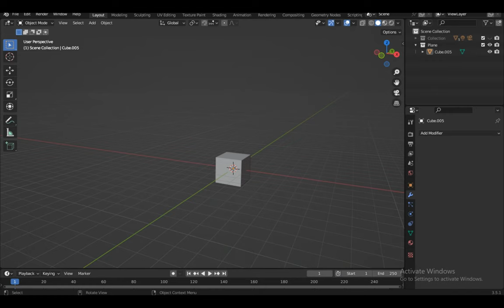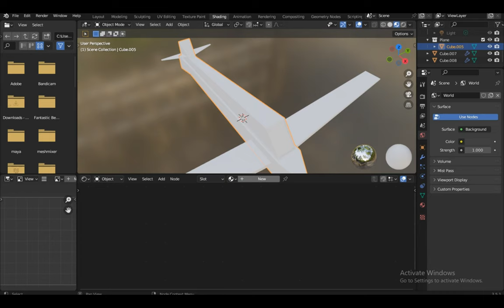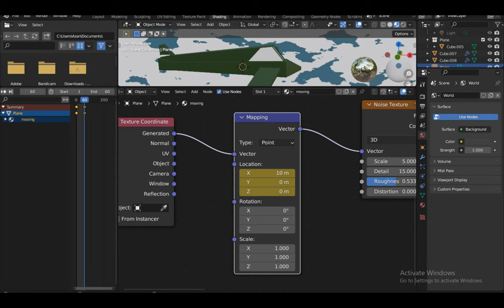Create a Plane animation in 2 minutes 🕑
Follow this tutorial to learn blender and make animations like this in Blender or any 3d software of your choice . The process and course is usually similar in almost every 3d software whether it is Maya , Blender , 3ds max or any other .
Hello and welcome to Azi .
If you like to make art , design or animation subscribe to this channel as i make cool 3d illustrations, animations , Gif`s, Intros , text animation , fan animations , product designs and much more .

This is beginner tutorial to follow and can be used for looping animation.